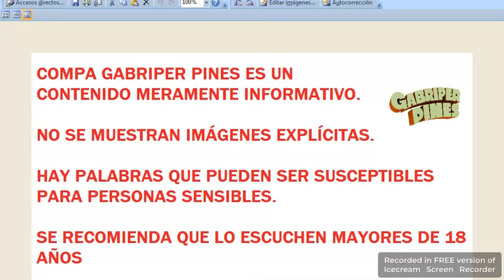Guerrero Hallan seis sin vida cerca de Mercado Central de Acapulco, el 20 Mayo 2024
Foto: Reporteros Acapulco en X
Fotos al interior: Charro Negro/Reporteros Acapulco en X